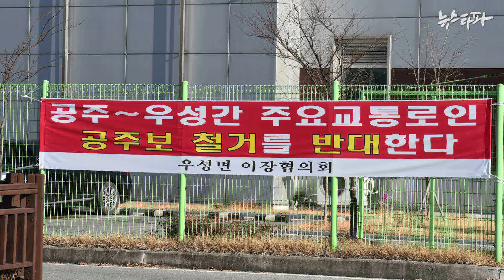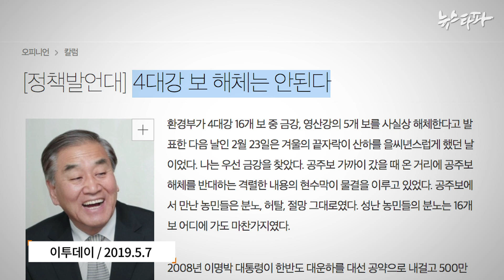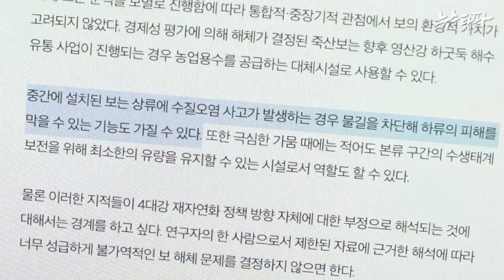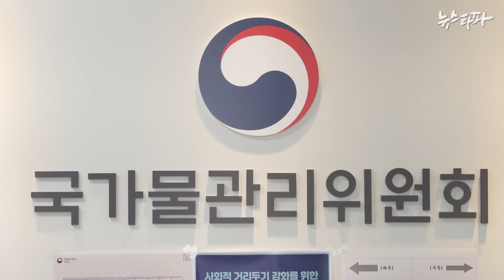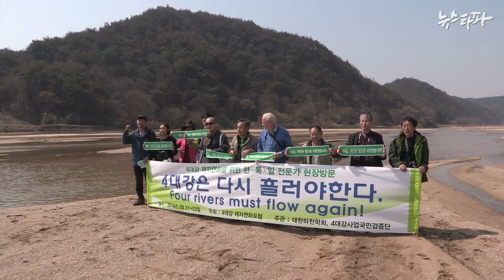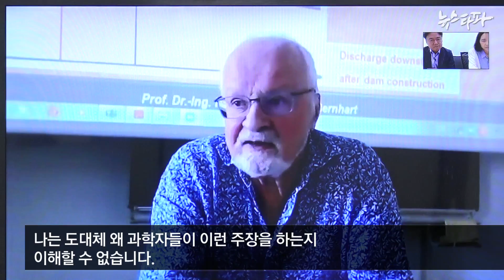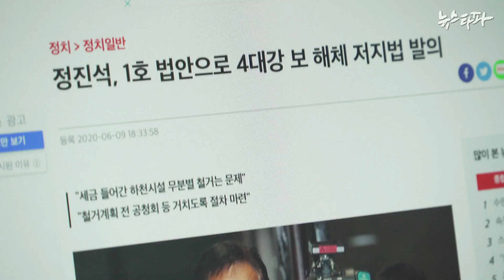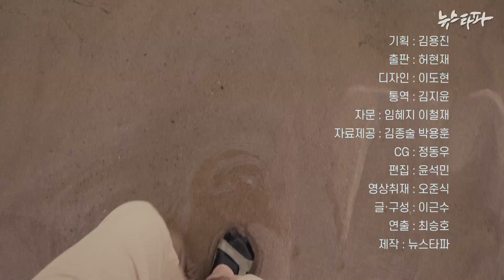문재인정부의 4대강 - 뉴스타파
※ 영상 자막 오류로 인해 부득이하게 수정 후 재업로드했습니다. 양해 부탁드립니다.

MB의 4대강 사업으로 죽어버린 강을 되살리겠다고 약속한 문재인 정부, 복원작업은 어떻게 진행되고 있을까요? 금강 등에서 일부 보의 수문을 열면서 제 모습을 되찾는 곳도 있지만 보 철거는 기약없이 미뤄지고 있습니다. 국가물관리위원회에는 4대강 사업을 두둔했던 인사들이 포진해 있고 책임있는 정치인들은 말을 바꾸고 있습니다. 제작일선에 복귀한 최승호 PD가 4대강 현장을 취재했습니다.